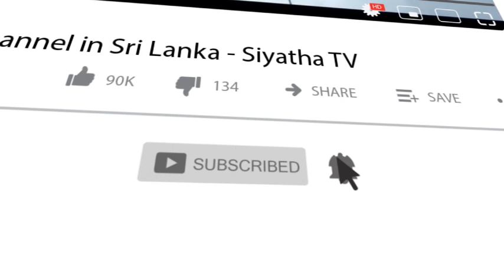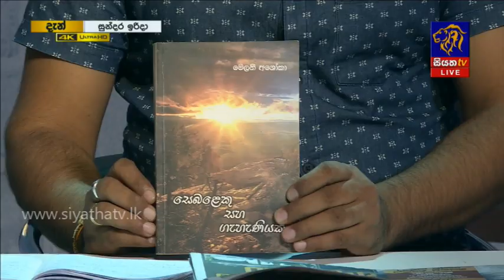රංගන ශිල්පිණි මෙලනි අශෝකා | GOOD MORNING SRI LANKA | සුන්දර ඉරිදා | 05 - 07 -2020